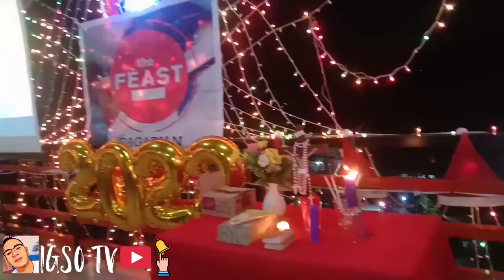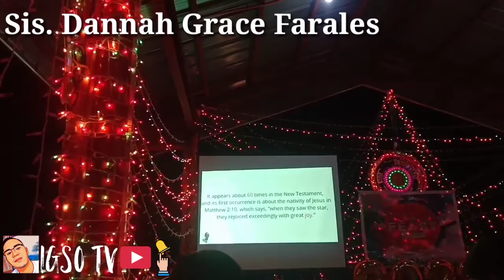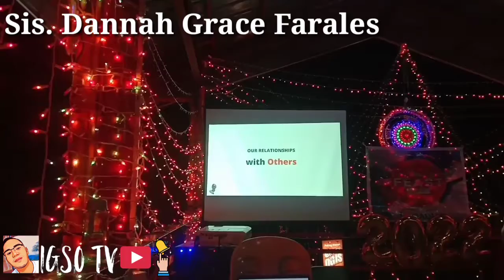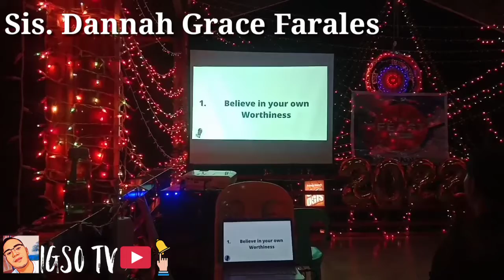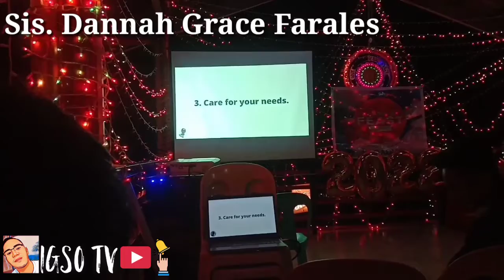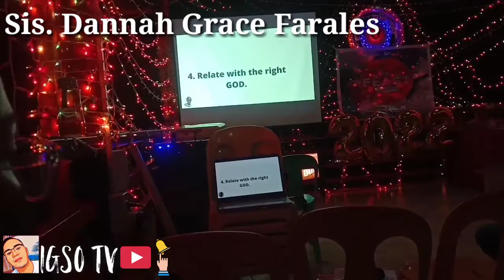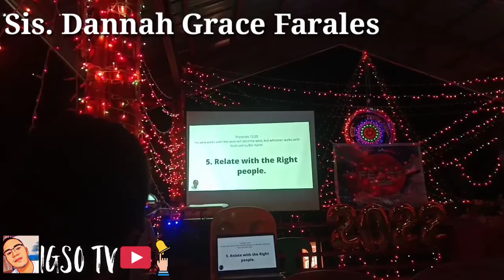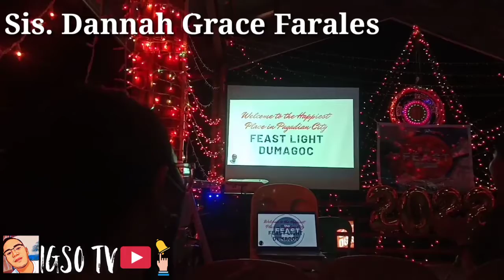💥🌏Embrace the New Dawn Feast Light Pagadian Part 1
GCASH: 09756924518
JERSON CODINO
AND TO ALL MONEY REMMITANCE

sana po ay tulungan nyo ko sa gagawin kong VLOG na mamimigay ako ng tulong sa mga mahihirap nating kababayan!!
salamat God bless😇🙏